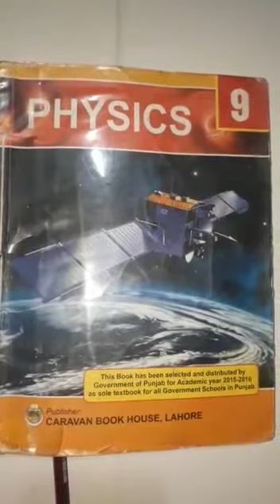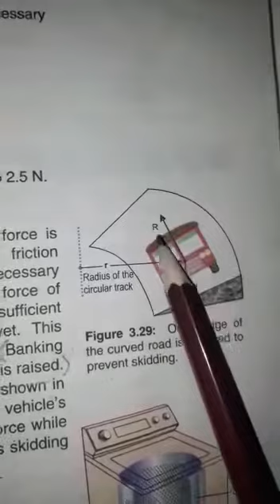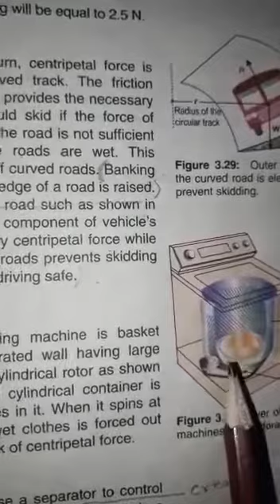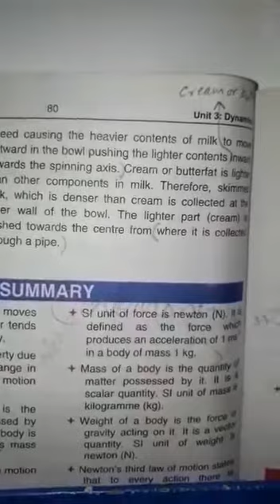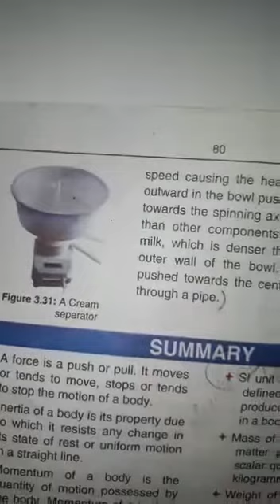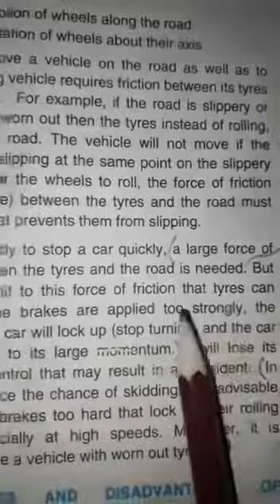Topic:Banking of roads phsyics class9th chapter no 3